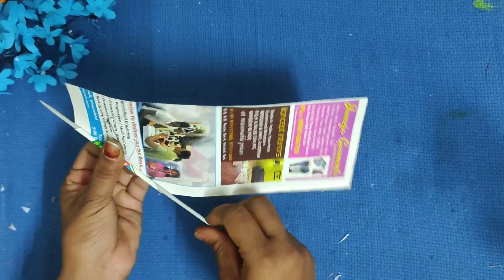paper flowers making